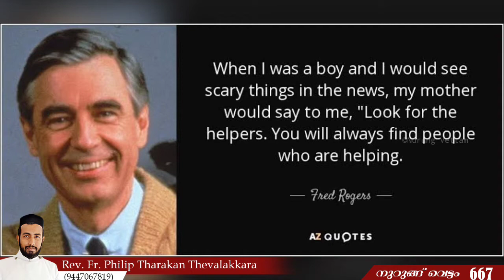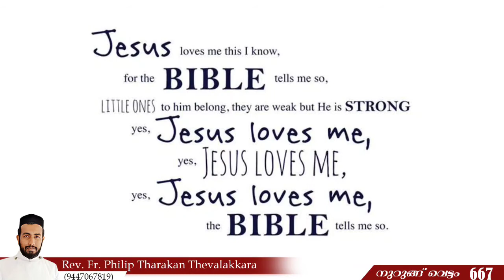മക്കൾ സമാധാനം ഉള്ളവരായിരിപ്പാൻ എന്ത് ചെയ്യണം | Nurung Vettam 667 | Rev.Fr.Philip Tharakan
മക്കൾ സമാധാനം ഉള്ളവരായിരിപ്പാൻ എന്ത് ചെയ്യണം | Nurung Vettam 667 | Rev.Fr.Philip Tharakan Thevalakkara